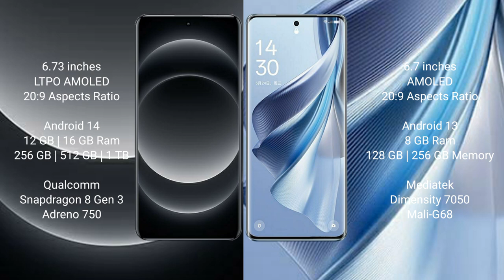Xiaomi 14 Ultra vs Oppo Reno 10 Review